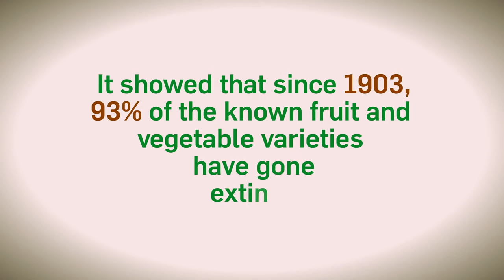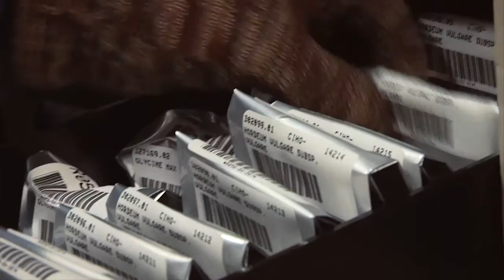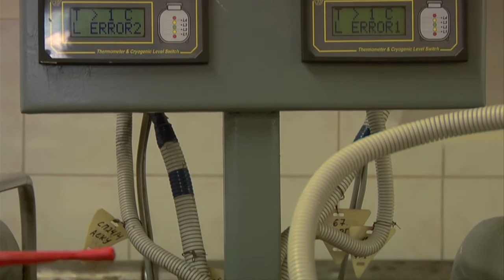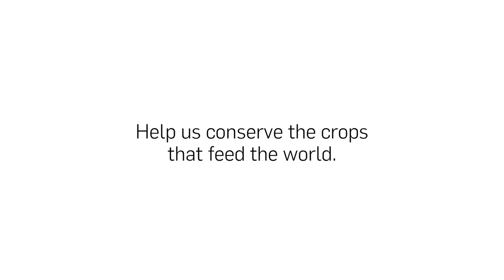The Crop Trust, Feeding a Growing World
The Global Crop Diversity Trust is a small organisation with a big mission: to ensure the conservation and availability for crop diversity worldwide forever.